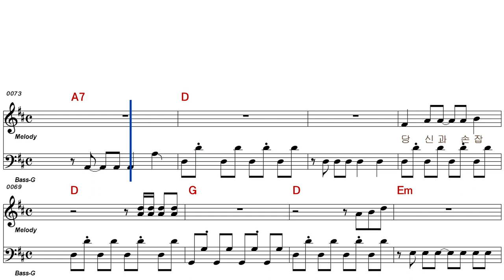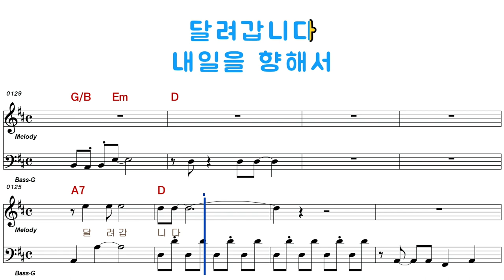강남일 - 당신 덕분에(남자키)28570